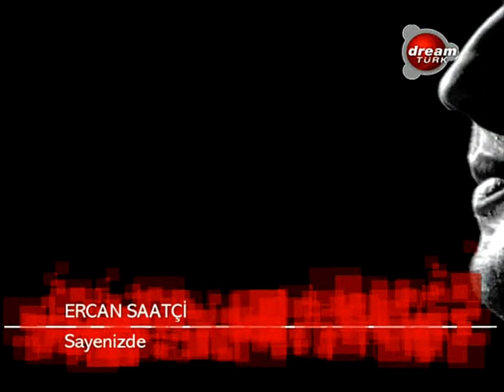Ercan Saatçi Sayenizde HD Dreamtürk 1995, Raks